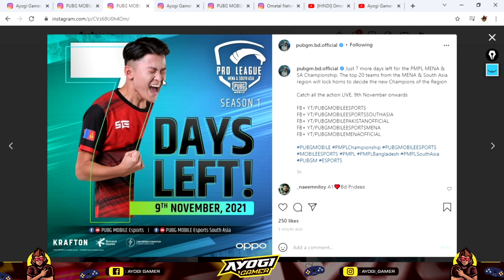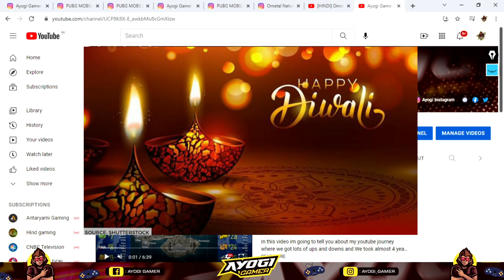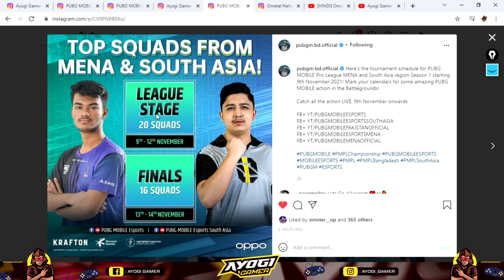[DROPS CLASH?] PMPL Mena & South Asia Championship Teams Drop Location Pridictions😱| Schedule, Dates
In this Video we are going to talk about Drop Locations Pridiction of PMPL Mena and South Asia Championship Qualified Teams.

Also PMPL Mena Sa Championship 2021  Schedule, start date and format.

South Asia & Mena Region Teams Drop Locations.

These drop locations are from Respective Region PMPL’s.

Many Team’s Drops are clashing ( Like T2k & Rico ), So we can see alot of changes before the tournament starts.

Note - Zeus Drop Missed ( Zeus Drop Near Shelter- Prison & Georgepool City )

PUBG Mobile Pro League - MENA and South Asia Championship is a PUBG Mobile Pro League Regional Championship for the South Asia and MENA region.

Pro League MENA and South Asia Championship: November 9th - 14th, 2021

1. Pmpl Mena Sa Championship 2021,
2. pmpl mena championship 2021,
3. pmpl south asia Championship,
4. pmpl Championship,
5. pmpl sa Championship,
6. sa Championship 2021,
7. mena championship 2021,